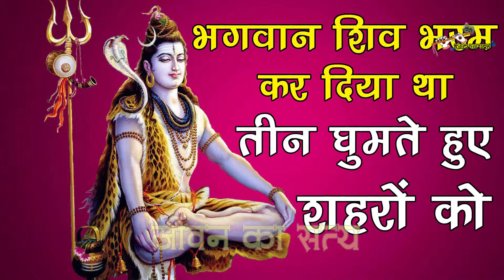भगवान शिव ने अपने एक ही बाण से जलाकर भस्म कर दिया था इन तीन घुमते हुए शहरों को